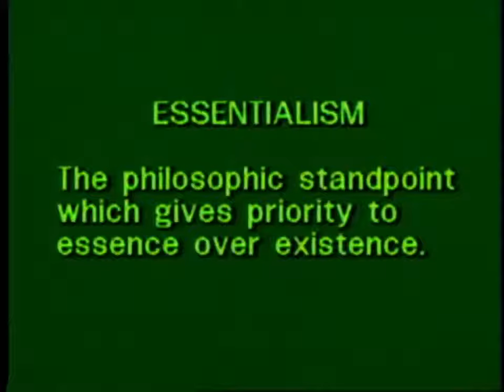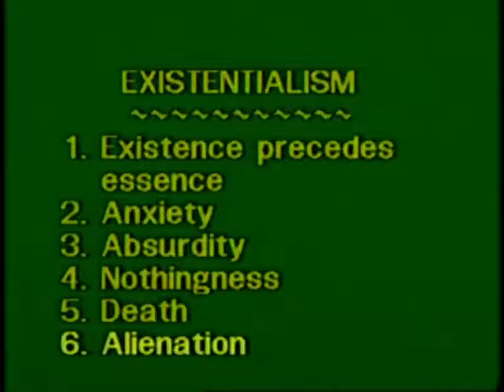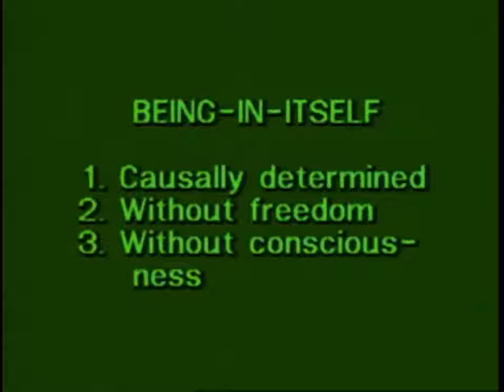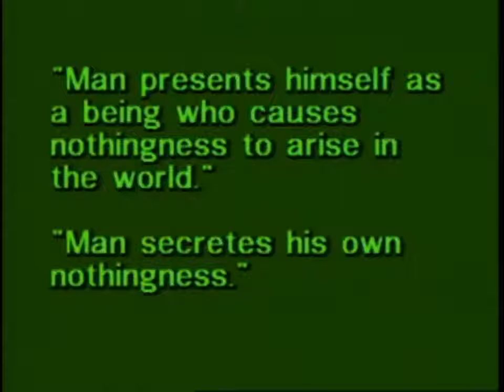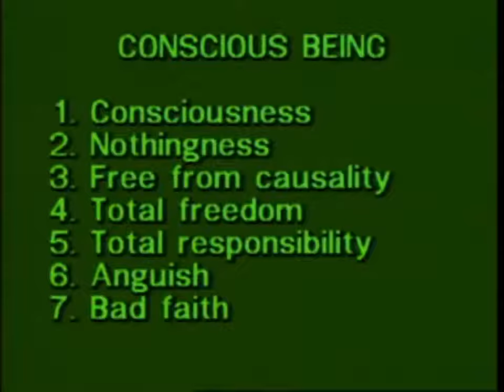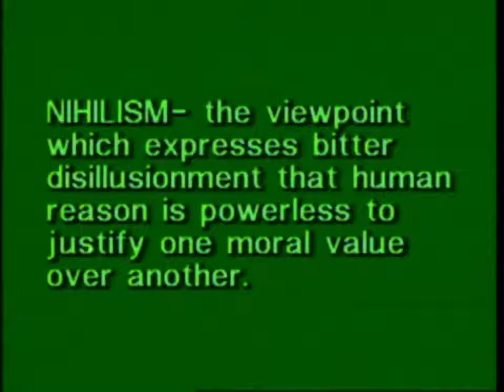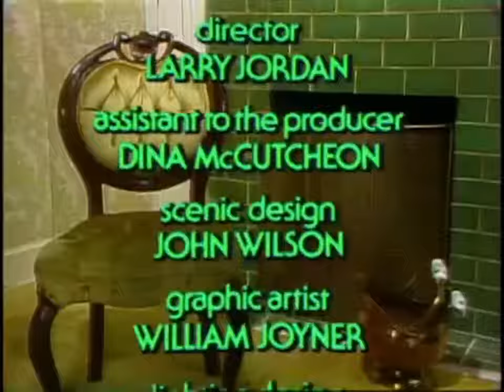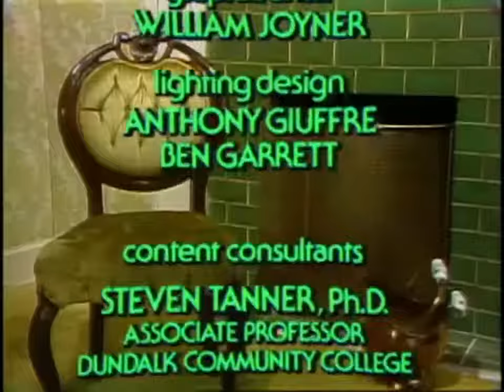Existentialism From Socrates to Sartre 1979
THIS VIDEO SAAVED MY MIND FROM A AMELTDOWN, I HOPE IT DOES THE SAME FOR YOU. sit down AND  let her words direct your thoughts.